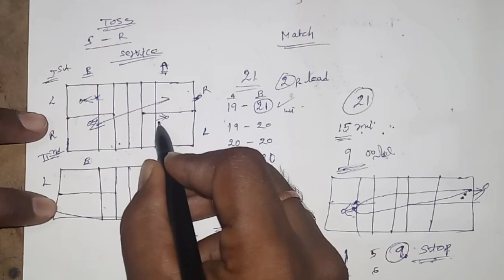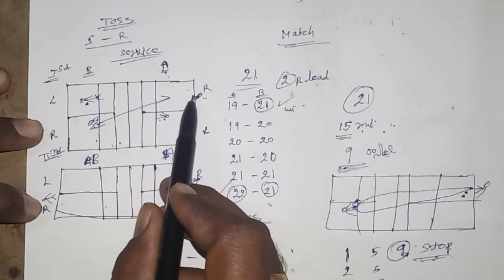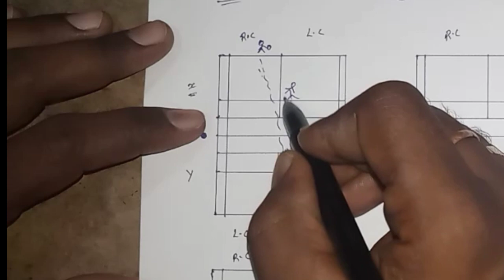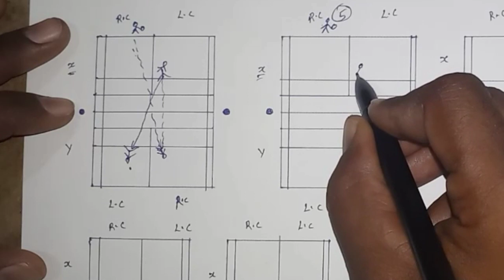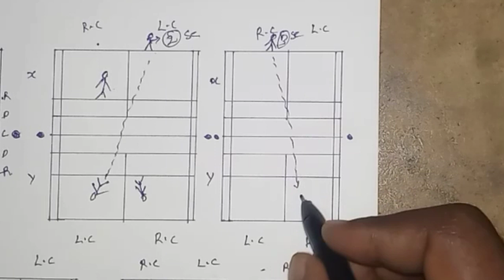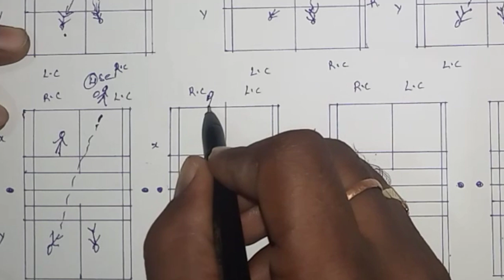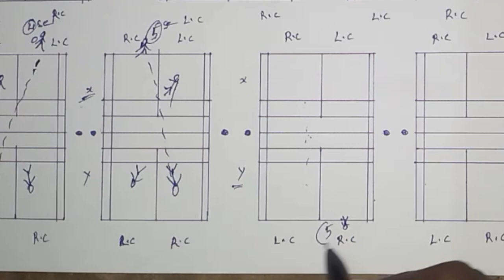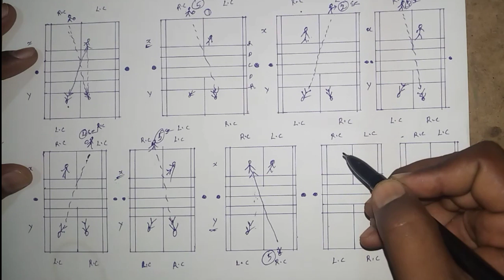Tennikoit part-3 rules and regulations in telugu by SRINU PET CREATIONS, Rules & Regulations of ten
Tennikoit rules and regulations part-3 clearly explained,explain about service of tennikoit game, system of play the tennikoit game, how to do the side over of the tennikoit game etc.

: how to draw tennikoit court.

: tennikoit part1 rules and regulations

: tennikoit part -2 rules and regulations.

: throwball part-2 rules and regulations.

: handball part -1 rules and regulations

sepaktakraw part 1rules and regulations